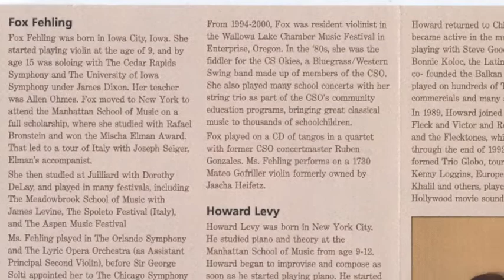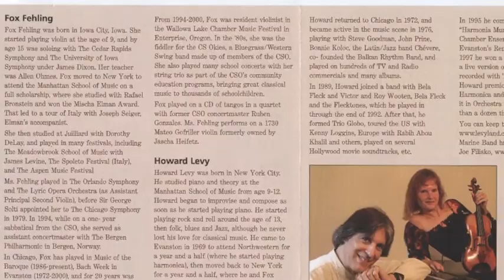Howard Levy discusses Balkan Samba Records part 1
An interview with Howard on his record label, the new titles and more...pt 1